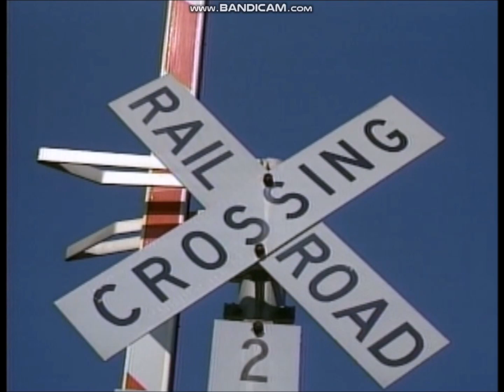Polar Express Music Video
Let's do a Christmas Video shall we?, since you're excited for The Polar Express Andrew Diesel Version. let's all sing the Polar Express with me and Tom Hanks with Thomas the Tank Engine and all the Trains from United States and Canada.